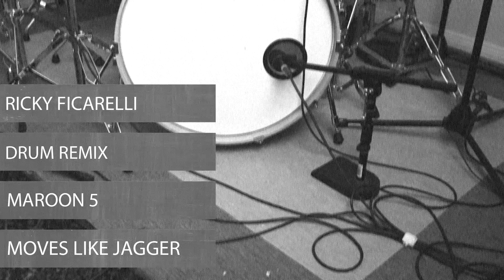Ricky - MAROON 5 - Moves Like Jagger ft. Christina Aguilera (Drum Cover)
from the 2011 release: Hands All Over

Video Production: Daniel Karp
Audio Production: Dave Days